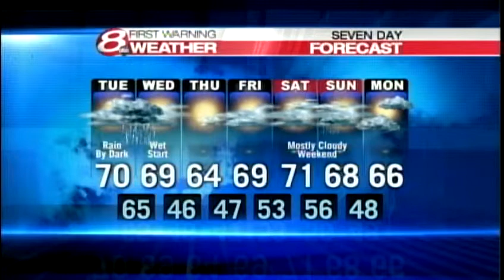Roger?s Monday evening forecast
How is your Monday forecast shaping up?  News 8 meteorologist Roger Griswold takes a look in your First Warning video forecast.